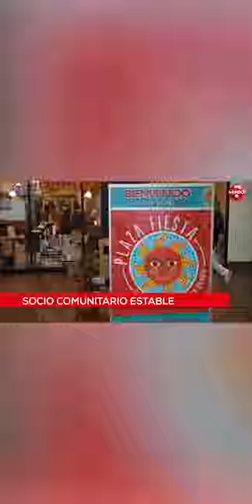ICE realizó un acto inhumano arresta a madre hispana de manera violenta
ICE arresta madre hispana. “No puedo respirar”, gritaba Narim Collazo, una madre inmigrante mientras era detenida de manera “violenta” por agentes del Servicio de Inmigración y Control de Aduanas (ICE), mientras iba a su trabajo en Arizona.
En un video obtenido de manera exclusiva por MundoNow se ve como los agentes de deportación rodean el carro de la madre mientras uno de ellos trata de bloquear a familiares de la mujer intentado evitar que grabe lo que ocurre.